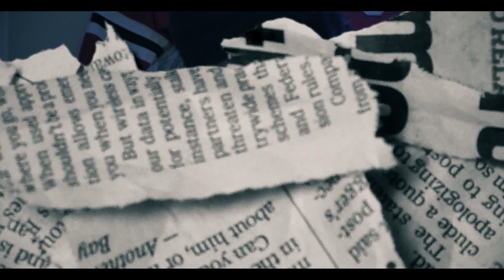BIG GLARE - KRY BABY (OFFICIAL MUSIC VIDEO)